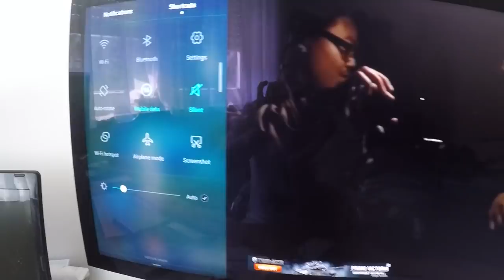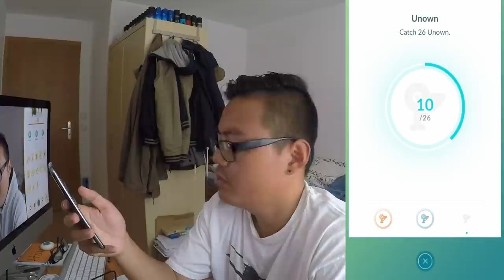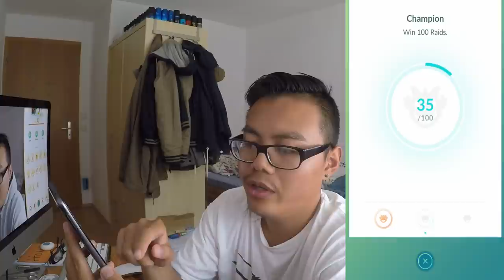40 MILLIONEN EP! 2x Level 40 Statistik & Medaillen! Race to 50 Mille?! Pokemon Go!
euda es wurde endlich vollbracht
die 40 Millionen EP wurden geknackt also 2 mal Level 40!
hier meine Statistik im Vergleich zum ersten mal Level 40
war ein hartes Rennen mit meinen verrückten Konkurrenten
ich kann mit denen nicht mithalten
wie viel EP habt ihr?
schauts vorbei und danke für jegliche Unterstützung